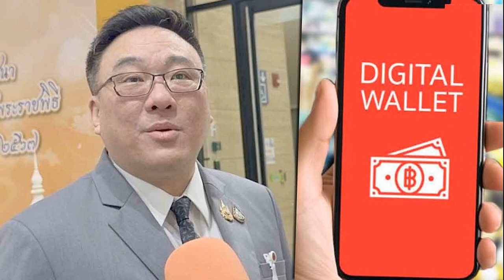จุลพันธ์ แย้มแจก ดิจิทัลวอลเล็ต 1 หมื่น เล็งใช้โครงสร้างใหม่ ปรับรูปแบบจ่ายเงินสดบางส่วน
4 ก.ย. 2567
10:19 น.
จุลพันธ์ แย้มแจก ดิจิทัลวอลเล็ต 1 หมื่น เล็งใช้โครงสร้างใหม่ ปรับรูปแบบจ่ายเงินสดบางส่วน ชี้ป้องกันนักร้อง เพื่อให้ รบ. “อิ๊งค์” ปลอดภัย อุบ รอฟังตอนแถลงนโยบายกลาง ก.ย.

เมื่อเวลา 09.30 น. วันที่ 4 ก.ย.67 ที่รัฐสภา นายจุลพันธ์ อมรวิวัฒน์ รมช.คลัง กล่าวถึงภาพการประชุมสภาผู้แทนราษฎรเพื่อพิจารณาร่าง พ.ร.บ.งบประมาณรายจ่ายประจำปีงบประมาณ 2568 ในวาระ 2 และ 3 ในวันแรก ว่า เป็นไปอย่างราบรื่น เดินหน้าได้ตามเป้าหมาย ซึ่งช่วงเช้าวานนี้มีการเจรจาระหว่างสองฝ่ายก็คาดว่าจะเดินหน้าได้ 13 ถึง 14 มาตรา และจบในเวลา 4 ทุ่มเมื่อคืนนี้
ส่วนการลงมติก็ผ่านความเห็นชอบไปได้ด้วยดี ขณะที่การอภิปรายเป็นการหยิบยกเอาประเด็นข้อสงสัย ข้อห่วงใยและมีการถามตอบชี้แจงได้ครบถ้วนในแต่ละประเด็น ซึ่งภาพรวมเป็นไปตามที่คาดการณ์ไว้

เมื่อถามว่าเรื่องนโยบายเงินดิจิทัลวอลเล็ต 10,000 บาท สามารถชี้แจงให้ความมั่นใจแก่ฝ่ายค้านได้มากน้อยแค่ไหน นายจุลพันธ์ กล่าวว่า เราสามารถยืนยันได้ว่านายกรัฐมนตรี แพทองธาร ชินวัตร แสดงเจตจำนงอย่างชัดเจนว่าจะเดินหน้าโครงการดิจิทัล 10,000 บาท แต่แน่นอนว่ารูปแบบอาจมีการปรับเปลี่ยน แต่ตราบใดที่ยังไม่มีการแถลงนโยบาย แม้ว่าตนเองจะพอรับทราบโครงสร้างใหม่มาแล้วบ้าง แต่ก็ยังไม่สามารถพูดได้อย่างชัดเจน ต้องรอให้กระบวนการครบถ้วนก่อน คาดว่าประมาณ 10 วันน่าจะรู้เรื่อง

นายจุลพันธ์ กล่าวว่า ช่วงราววันที่ 15-17 ก.ย. คาดว่าจะมีการแถลงนโยบายรัฐบาลต่อรัฐสภา ซึ่งหากเป็นไปตามกรอบเวลา จะทราบว่าโครงสร้างของโครงการปรับเปลี่ยนอย่างไรบ้าง อย่างไรก็ตามเงินที่เตรียมไว้ไม่ว่าจะเป็นงบกลางปี 67 จำนวน 1.22 แสนล้าน และงบปี 68 ที่กำลังพิจารณาอยู่ จะนำไปใช้ให้เป็นประโยชน์ในการกระตุ้นเศรษฐกิจ และเติมเงินให้กับประชาชนได้อย่างแน่นอน

เมื่อถามว่าเรื่องการจ่ายเงินสดจะเป็นไปตามเป้าหมายหรือไม่ เนื่องจากกลัวว่าไม่กระจายลงฐานรากอย่างแท้จริง นายจุลพันธ์ กล่าวยอมรับว่า มีหลายมุมมอง เพราะลักษณะการดำเนินนโยบายสาธารณะมีมุมมองที่แตกต่าง และในวันที่เราจะทำในรูปแบบดิจิทัล 100% ก็มีข้อท้วงติงบอกว่าให้ไปดูกลุ่มเปราะบาง และทางวุฒิสภาก็เห็นร้องห่มร้องไห้ให้แจกเป็นเงินสด ซึ่งต้องยอมรับว่าได้ยินมาจริงๆ จากตัวแทนของประชาชน ซึ่งทางเราก็รับฟัง

และตั้งแต่รัฐบาลเศรษฐา มาจนถึงรัฐบาลแพทองธาร ก็เชื่อว่าเป็นรัฐบาลที่รับฟังเสียงสะท้อนของประชาชนและทุกฝ่าย รวมถึงฝ่ายค้านและภาคราชการ เมื่อมีเสียงสะท้อนมาเราก็รับฟัง

เมื่อถามว่ โดยส่วนตัวมองว่าควรเป็นแบบไหนเพื่อให้การใช้จ่ายง่ายขึ้น นายจุลพันธ์ กล่าวว่า ยังไม่อยากตอบ อยากให้รอฟังการแถลงนโยบายของรัฐบาล แต่สิ่งที่ต้องปรับเปลี่ยน ประเด็นแรก กลไกการเดินหน้ารัฐบาลในช่วงที่ผ่านมาประเทศไทยเต็มไปด้วยนักร้อง เมื่อเข้ามาแล้วก็มีการสะดุดติดขัด ไม่ใช่แต่เพียงรัฐบาลเท่านั้น แต่กระทบไปถึงชีวิตความเป็นอยู่ของประชาชนในเรื่องเศรษฐกิจปากท้อง เมื่อมีเรื่องร้องเข้ามาและคาอยู่เป็นปี ทำให้กระทบกับความเชื่อมั่นต่อการบริโภค การลงทุน การเดินหน้าชีวิตสะดุดติดขัดขัดไป วันนี้มองว่าอะไรที่เป็นเรื่องสุ่มเสี่ยง ตนมองว่ารัฐบาลแพองธาร ต้องปรับให้มีความปลอดภัยมากขึ้น

ส่วนประเด็นที่สอง มีข้อสังเกตและข้อห่วงใยจากหน่วยงานของรัฐ และจากประชาชนฝ่ายค้านในเรื่องการปรับเปลี่ยนรูปแบบบางจุด เพื่อให้เกิดประโยชน์โดยเร็ว กระตุ้นเศรษฐกิจในการเป็นเม็ดเงินให้กับประชาชน ซึ่งเราก็รับฟังมา และยอมรับว่าการปรับเปลี่ยนเป็นเงินสดมีความเป็นไปได้ในบางส่วน แต่สุดท้ายจะเป็นอย่างไรก็ต้องพิจารณาร่วมกันในพรรคร่วมรัฐบาล ซึ่งวันนี้ก็ได้รับหนังสือจากพรรคภูมิใจไทยแล้วจะต้องนำทั้งหมดมารวมกัน คลุกรวมกันเพื่อให้เป็นแนวนโยบายแห่งรัฐที่ทุกคนยอมรับได้
เมื่อถามว่าประชาชนที่ลงไปทะเบียนไปแล้วจะทำอย่างไร นายจุลพันธ์ กล่าวว่า ยังเดินหน้าต่อ ตนไม่ได้หมายความว่าไม่มีโครงการที่เป็นในลักษณะของดิจิทัลวอลเล็ต เราต้องมาดูรายละเอียดกัน แต่เรื่องการทำโครงการเงินดิทัลวอลเล็ต ยังมีอีกหนึ่งวัตถุประสงค์ที่ทราบกันมาตลอดคือ การสร้างโครงสร้างพื้นฐานเศรษฐกิจดิจิทัลให้กับประเทศไทย เพราะฉะนั้นเรื่องนี้เราไม่อาจละเลยได้ ยังอยู่ในวัตถุประสงค์อยู่ แต่รูปแบบจะเป็นอย่างไรเพื่อให้บรรลุวัตถุประสงค์ในระดับที่น่าพึงพอใจและยอมรับได้ เรื่องนั้นต่างหากที่เป็นคำตอบ
เมื่อถามว่าการปรับเปลี่ยนรูปแบบจะมีผลต่อแรงส่งพายุหมุนที่ตั้งไว้หรือไม่ นายจุลพันธ์ กล่าวว่า แน่นอน การปรับเปลี่ยนอะไรก็ตาม มีทั้งแง่บวกและแง่ลบในตัวของมันเอง เราต้องหาจุดสมดุลที่มีความเหมาะสมที่สุดเพื่อให้โครงการเดินหน้าต่อไปได้ และบรรลุวัตถุประสงค์ ทำอย่างไรให้ได้ทุกอย่างในระดับที่ยอมรับได้

ภูมิธรรม เผยวาระถกครม.นัดพิเศษ ยัน ดิจิทัลวอลเล็ต คุยพรรคร่วมตลอด ชม‘อิ๊งค์’เก่ง
ชาวบ้านรออยู่! สส.เพื่อไทย หนุนใช้งบกลาง กระตุ้นศก. ดันแจกเงินสด ดิจิทัลวอลเล็ต